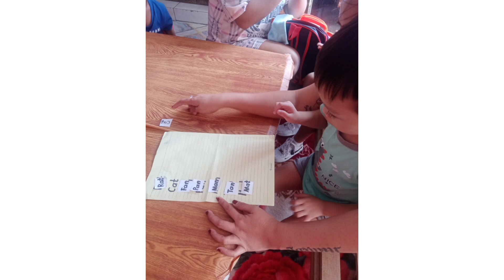2nd Days of JanFel Vincent Tutorial School 2023-2024 l Lucky Girl0204